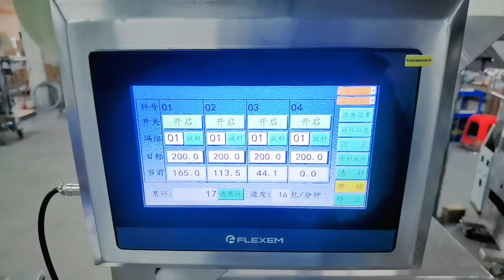Seed packaging machine, amazing precision